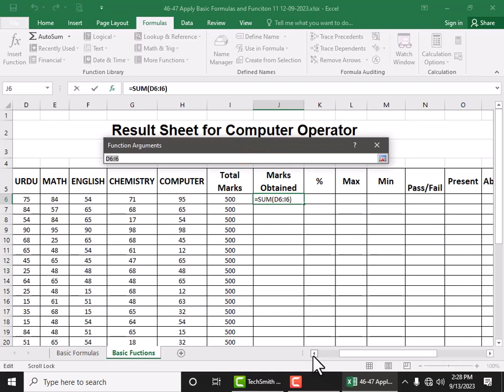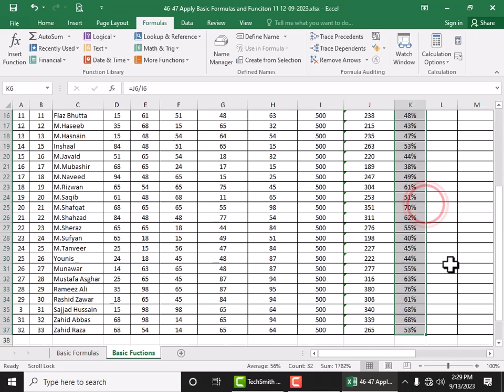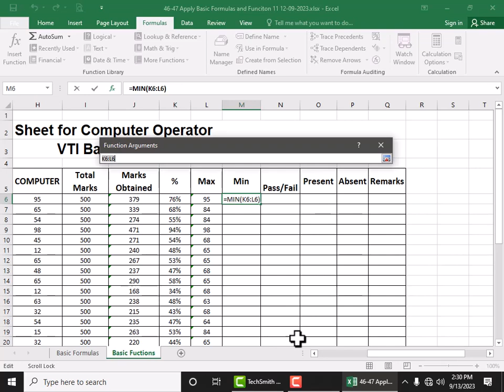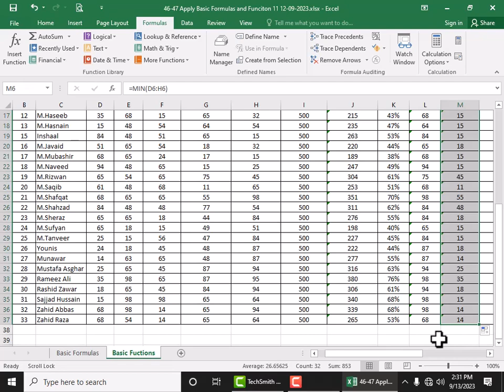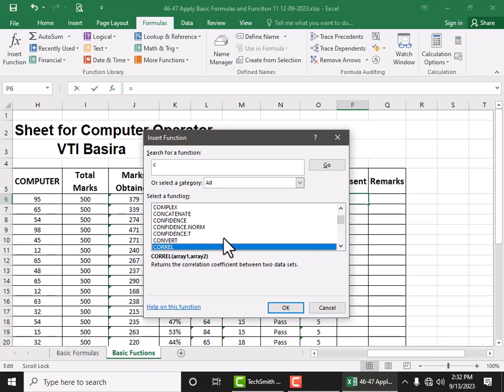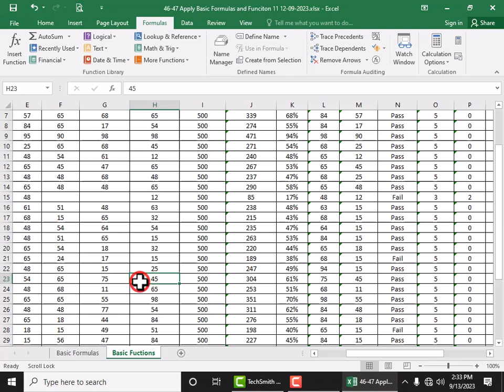All Functions Just in 5 Minutes in MS Excel Urdu Hindi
Welcome to GSDital381 introduction to MS Excel Course 2023, In this tutorial you will learn 'what is Excel' and 'Its Functions'.
Basic Functions Sum IfFunction Percentage in Excel Urdu Hindi
Microsoft Excel is a powerful spreadsheet software that offers a wide range of functions to perform various calculations, analyze data, and manipulate information. Here are some common functions used in Excel:
All Functions Just in 5 Minutes in MSExcel
The specific steps may vary slightly depending on the version you're using.

MS Excel Course 2023 (Basic to Advanced)